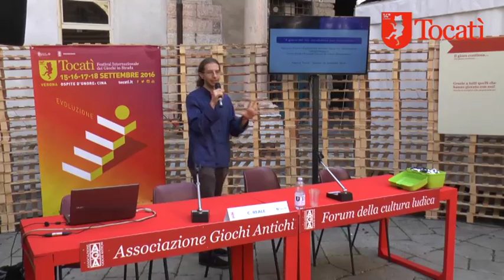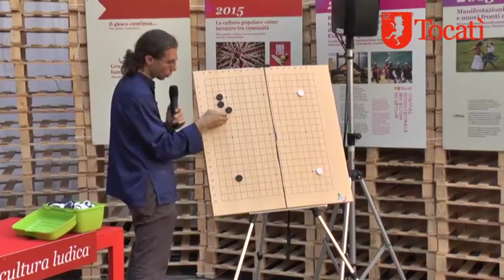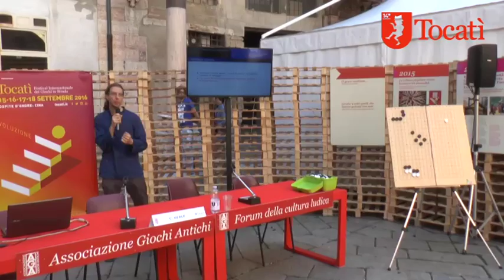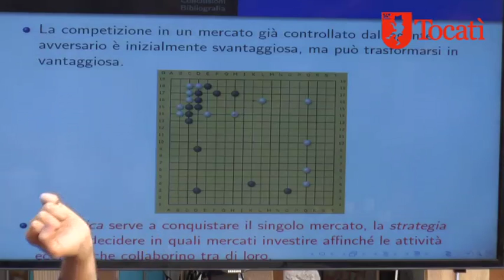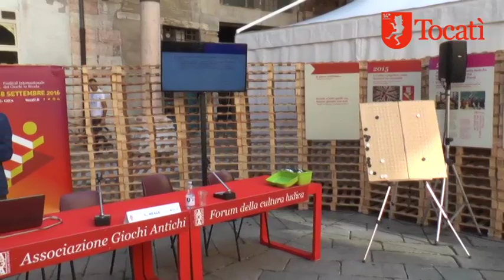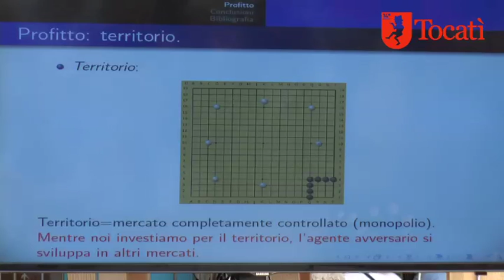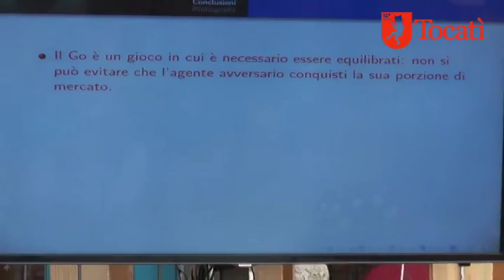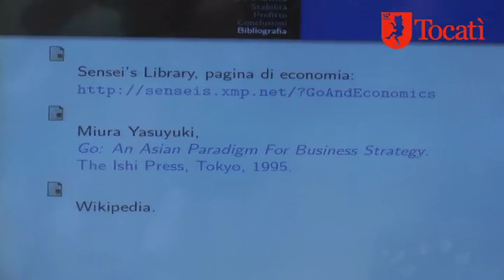Tocatì 2016- L'antico GO e la moderna economia con Cesco Reale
Cosa accomuna un millenario gioco cinese con l'economia globale del nostro tempo? Il 围棋 (Weíqí, pron. "weicí"), più noto col nome giapponese "Go", è al centro di un incontro in cui esperti e novizi potranno assaggiare i concetti di base del gioco e alcune strategie che svelano profonde similarità con concetti economici quali investimenti e stabilità di mercato.